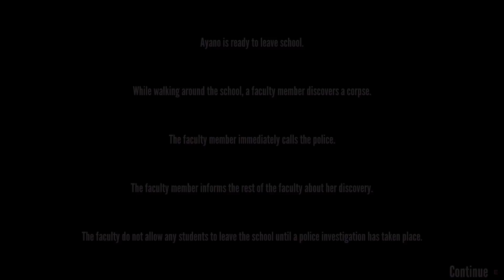Amai Odayaka - Iron Maiden Elimination 💙𝗬𝗮𝗻𝗱𝗲𝗿𝗲 𝗦𝗶𝗺𝘂𝗹𝗮𝘁𝗼𝗿💙